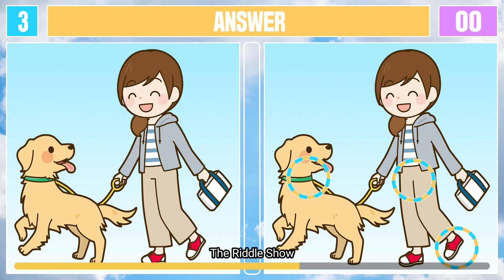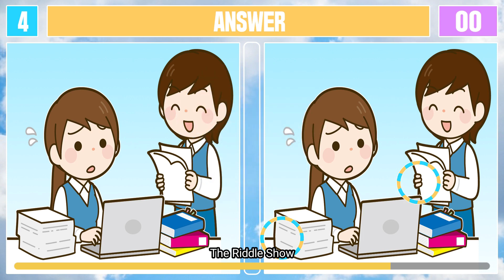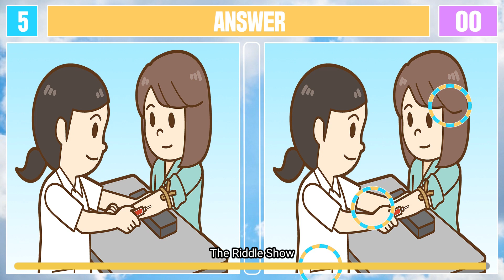Spot The Difference: Only Genius Find Difference #10 [ Find The Difference #10 ]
"Spot the difference" develops concentration, cognition, observation, and memory.

quiz
puzzle
puzzle game
prevent dementia

shorts
simmy
urfi javed
arya 2
ashes stellar
banban
barvi
ben azelart break up with hannah
blah blah blah blah blah
candy
country vs country
dog day
dusty dubs
el eclipse del 8 de abril del 2024
fnf hazbin hotel
funny
funny video
ganpati bappa
glitters
granny
grimace shake
harry potter
ikan buntal
indian bike driving 3d
its-ivanmars
mario
mighty friends
moonwalk
mukbang
none
number band
panas team
panda prikol
pazu
raya
rush e
russia allies countryballs
ryder and pager
sah
sans
short video
siowei yaey
solar system
sols rng
sophia grace and rosie
spizee
stromedy
the land of boggs
tiktok mashup 2024 april
tiktok video
toca life hacks
ttd
unis
your rizz oh oh ohio full version
zoonomaly horror game
amapiano dance challenge 2024
football
video asmr